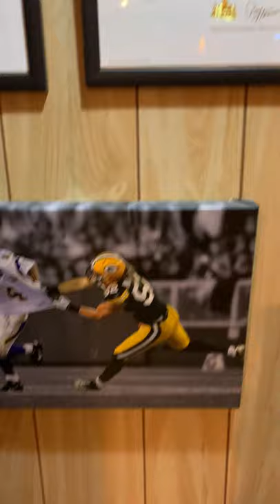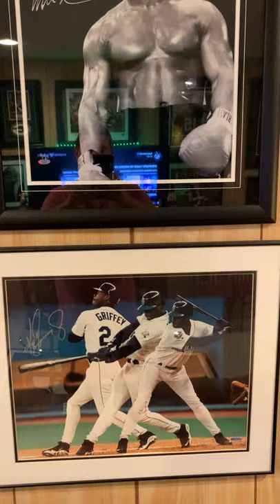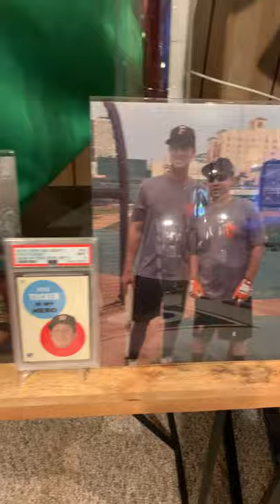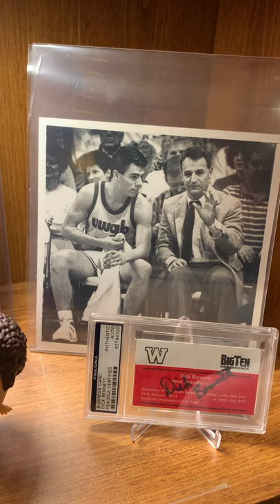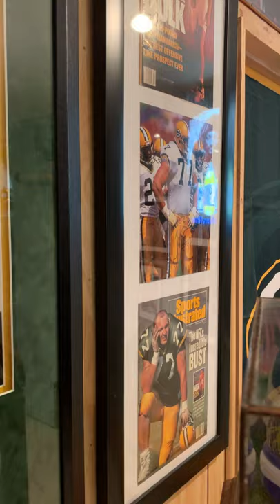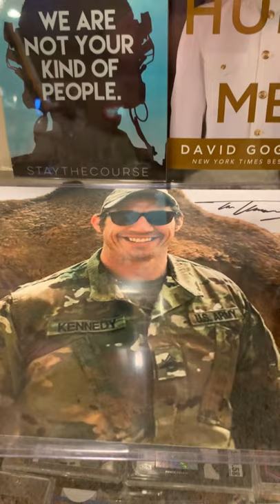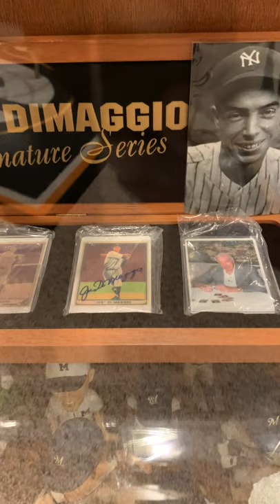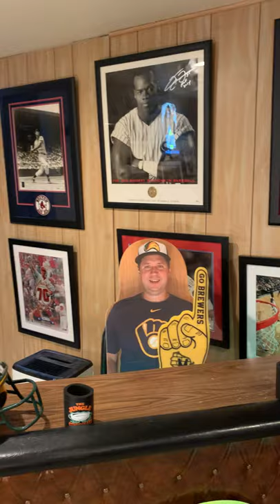VR Video Response for Jake the Ticket Leprechaun Card Room / Sports Room Tour Contest